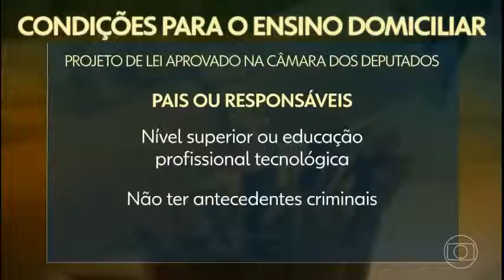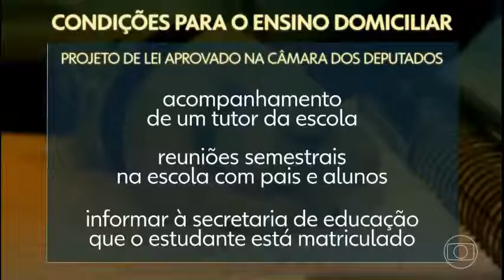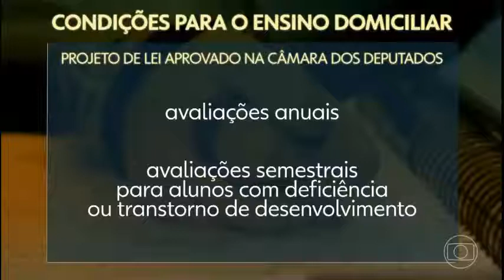Câmara aprova projeto nefasto de ensino doméstico HomeschoolingNão!